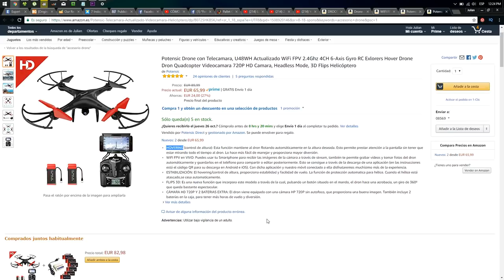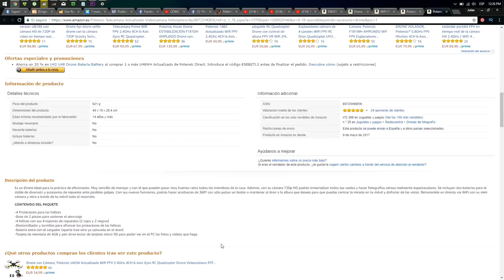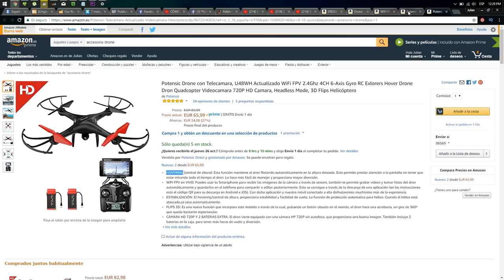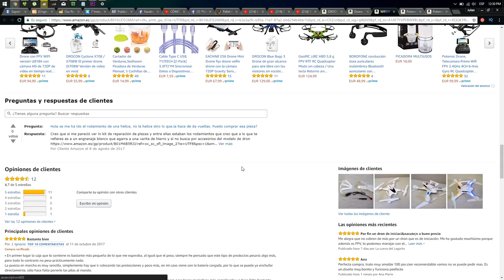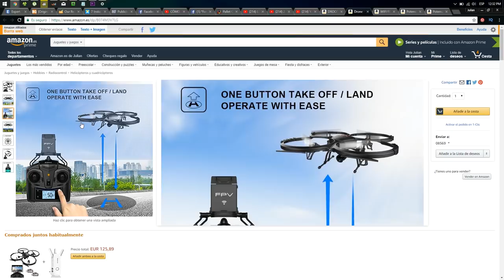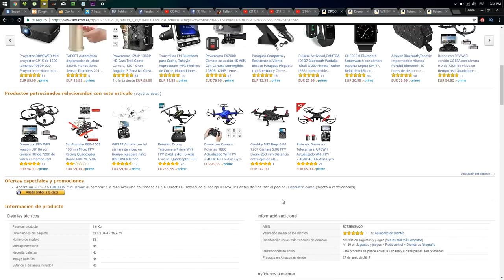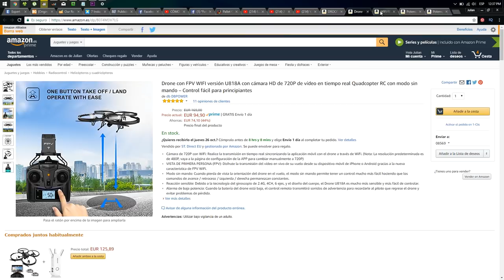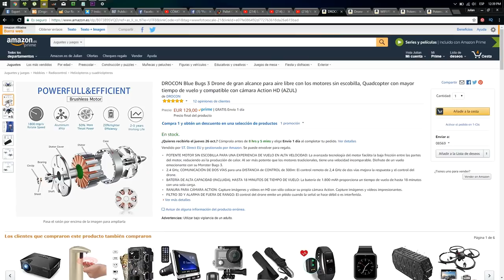¿QUÉ DRON ME COMPRO? | 5 DRONES DE AMAZON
Hoy os pido recomendación para el siguiente dron que me voy a comprar. ¿Qué drone me compro? He visto en Amazon 5 drones que me han gustado y creo que son buenos. ¿Tú qué piensas? ¿Puedes recomendarme alguno de ellos?

1. DROCON Blue Bugs 3
2. Drone con FPV WIFI versión U818A con cámara HD de 720P
3. WIFI FPV drone con hd cámara de vídeo
4. Potensic Drone, Telecamara Prime Wifi FPV 2.4GHz
5. Potensic Drone con Telecamara, U48WH Actualizado WiFi FPV 2.4Ghz

SÍGUENOS